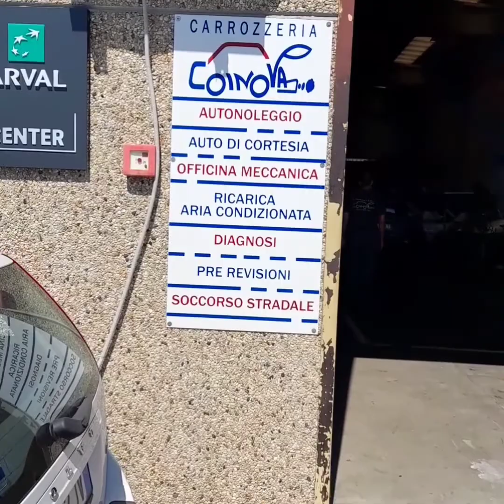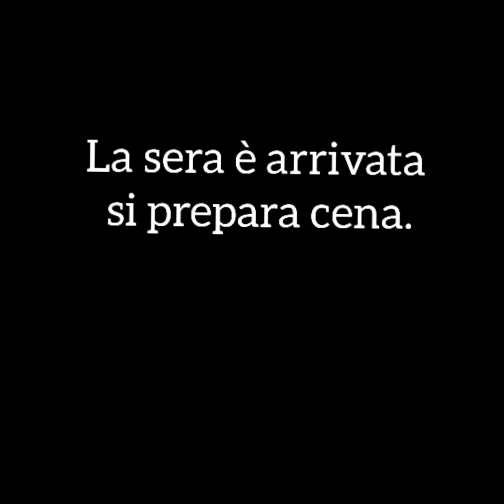si va in carrozzeria a far riparare due spaccature.